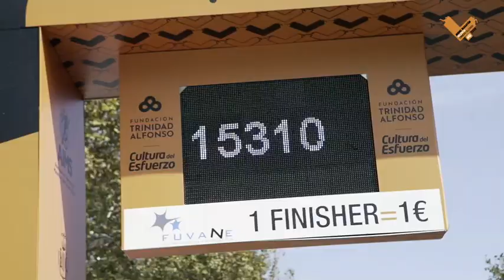Meta - Medio Maratón Valencia Trinidad Alfonso EDP 2019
Las victorias Yomif Kejelcha y Senbere Teferi, los triunfos de Chiki Pérez y Laura Méndez en categoría nacional 🇪🇸 y más de 15.000 finishers en meta, ya son historia del Medio Maratón Valencia Trinidad Alfonso EDP.